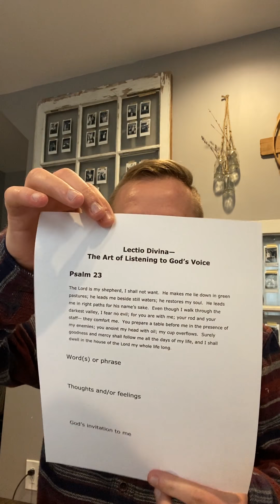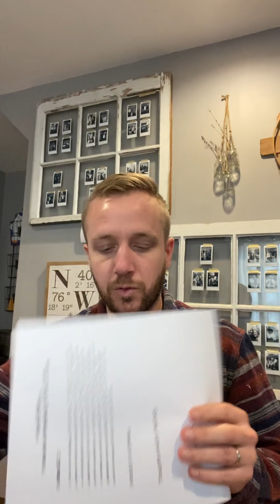Daily Pause - 3/24 - Lectio Divina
Andrew shares a message on the 24th of March, on Lectio Divina